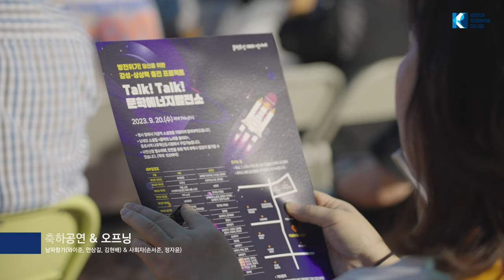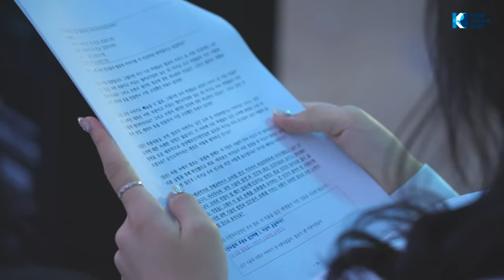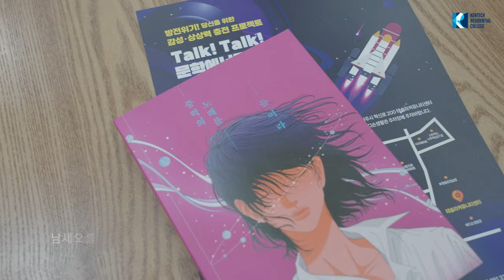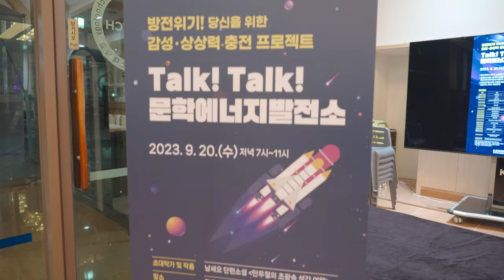문학주간2023 전야제 ['방전위기! 당신을 위한 감성 상상력 충전 프로젝트'-Talk! Talk! 문학에너지발전소]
문학주간2023 전야제 행사인 '방전위기! 당신을 위한 감성 상상력 충전 프로젝트'-Talk! Talk! 문학에너지발전소 의 하이라이트 영상을 공개합니다!
한국에너지공과대학교 재학생이 주도하여 특화된 문학 체험 프로그램을 기획·발굴하고 이를 시민들과 함께 공유하였습니다.
 함께 감상하시죠!

 ㅇ 초대작가 및 작품 : 남세오 단편소설 [만우절의 초광속 성간 여행]
 ㅇ 장소 : 한국에너지공과대학교 테슬라커뮤니티센터 로비
 ㅇ 진행일시 : 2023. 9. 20(수) 19시~23시
 ㅇ 행사 진행
  - 1부 : 작가에 대한 소개와 작품에 대한 관심을 높일 수 잇는 공연과 체험 위주의 프로그램 진행
  - 2부 : 작가&독자와의 소통코너를 통해 심층 대화를 나눌 수 있는 시간과 독자 소감발표 진행

* 출연진 : 남파랑가(와이준, 안상길, 김현배), 사회자(손서준, 정자윤, 강다현, 이한솔), 연극배우(노준영, 윤광희, 박지은), 노래(강민기), 목소리 출연(김성민, 양형석, 이유하) 등
* 대본구성 및 연출 : 양연식, 이계윤
* 미술 및 조연출 : 이준민
* 학생기획팀 : 김태형, 손서준, 정자윤, 김한수, 홍리경

* 주최 및 주관 : 한국에너지공과대학교 X 한국문화예술위원회
* 후원 : 트레비